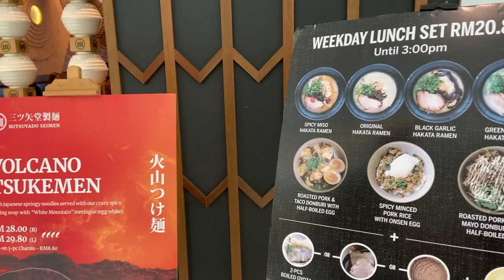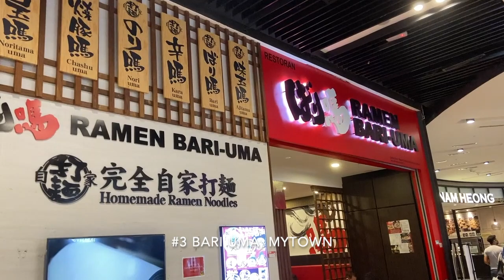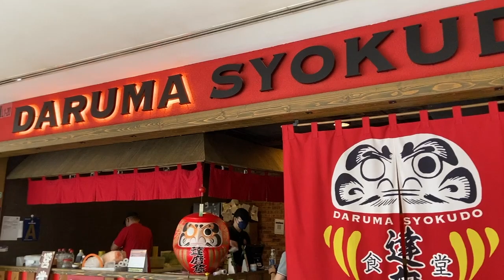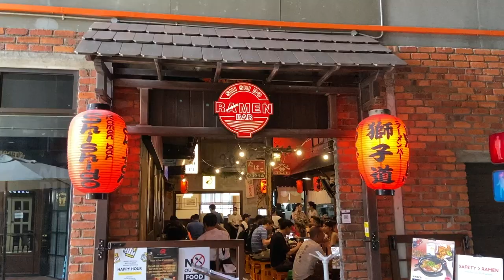Japanese Ramen Restaurants to try in Kuala Lumpur & Petaling Jaya, MY | 2022 | Not ranked by numbers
Here's a short list of Japanese ramen restaurants to try in Kuala Lumpur and Petaling Jaya, Malaysia
The restaurants listed are not ranked by the numbers, they were listed based on the time we tried them out :)
Go and have a try if you are also a ramen lover yourself!

#1 Bankara Ramen, Mid Valley
#2 Mitsuyado Ramen, The Starling
#3 Bari-Uma, MyTown
#4 Menya Musashi, Isetan One Utama (relocated)
#5 Daruma Syokudo, 1 Mont Kiara
#6 Ippudo, One Utama
#7 Ramen Bar Shishido, The Gasket Alley